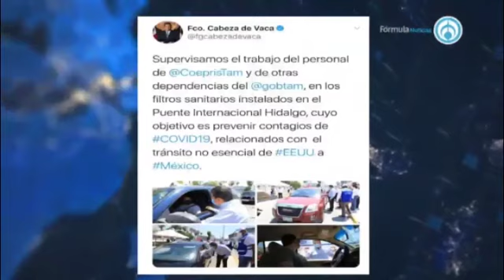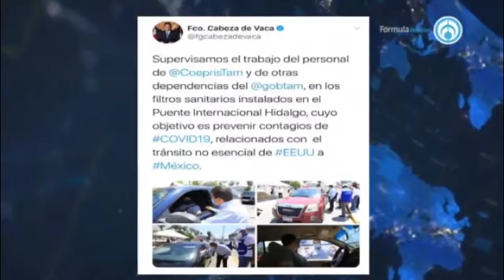Señalamientos de Lozoya pretender desviar la atención de los problemas del país: Cabeza de Vaca